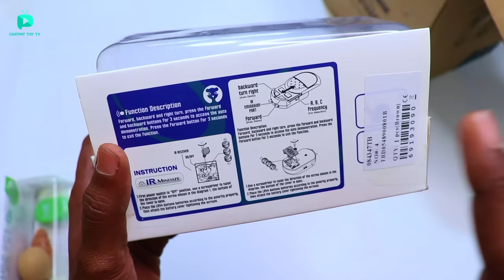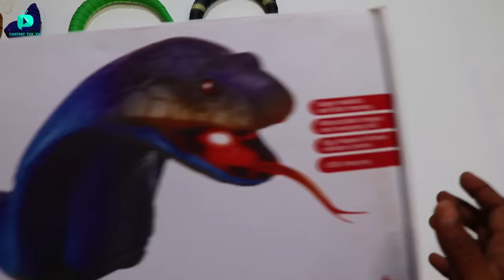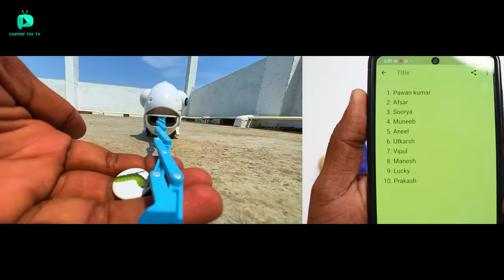RC Green Jungle Fastest Snake Vs King Cobra Unboxing & Testing Prank Gadgets - Chatpat toy tv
Dosto aaj ki video mai maine unbox aur test kiya hai fastest rc green jungle snake yeh remote se chal sakta hai isko use karke pranks bhi karsakte hai

RC fastest Green Snake
RC realistic prank Black king cobra
RC high speed Rattle Snake